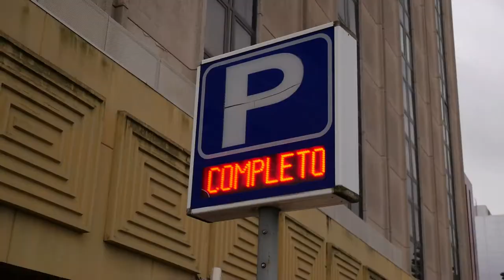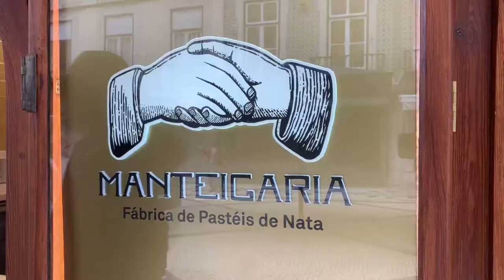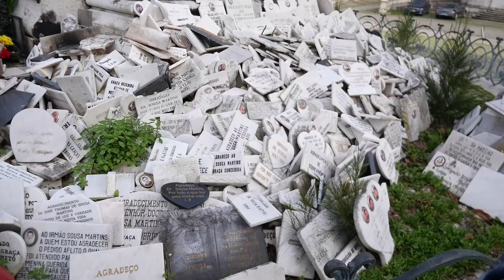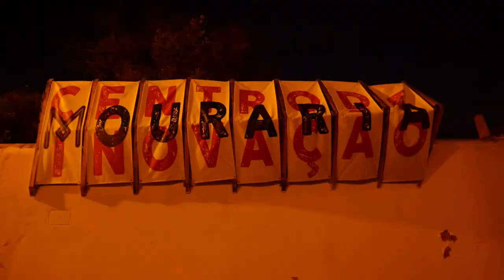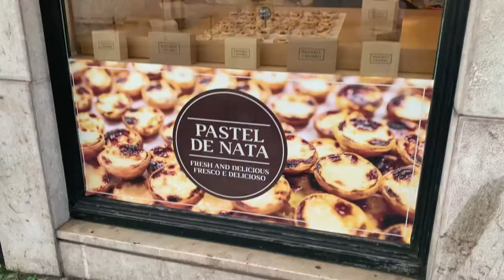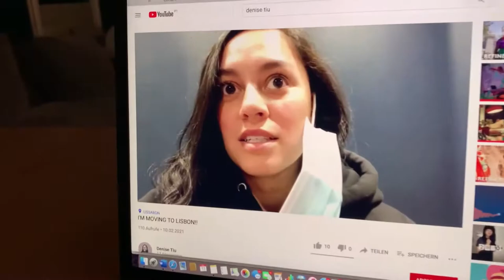Découverte de Lisbonne + Bilan 2 premières semaines I Erasmus I Vlog I Na Yan Ka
Pour me soutenir tu peux :
- PARTAGER cette vidéo si tu penses qu'elle est utile ou peux intéresser quelqu'un, ça c'est ça m'aide énormément, et ça permet de faire grandir ma chaîne et ma communauté!
- Regarder une publicité de quelques secondes sur mon Utip : Utip
c'est gratuit pour toi et ça m'aiderait beaucoup!